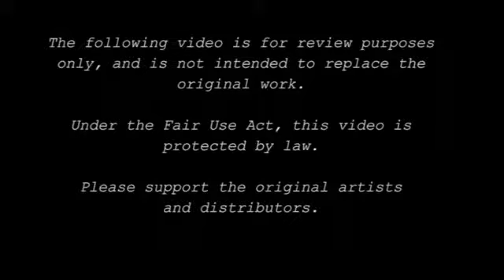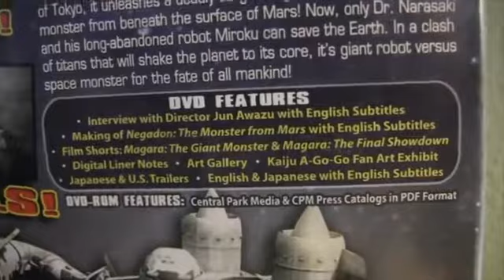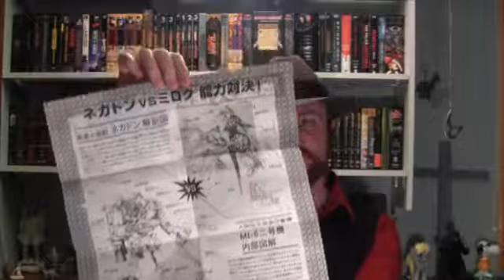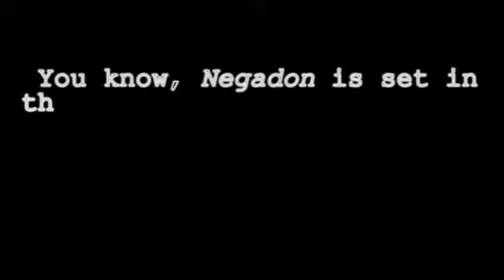Omni Viewer Negadon The Monster From Mars Review